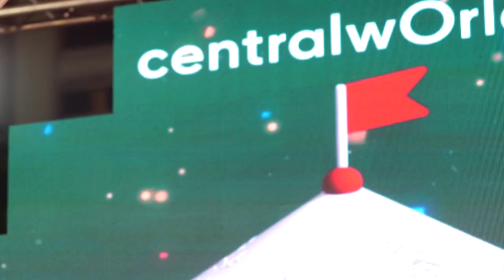โอเคนะคะ ok นะคะ Cover centralworld วงพราว / 26-11-2022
ขอบคุณคลิปจากพี่ @Visrut pechthongkam
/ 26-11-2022